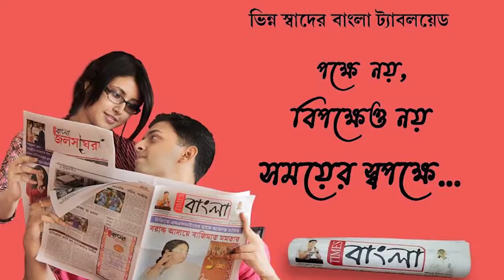সাইকেলে চড়ে মানুষের দুঃখ দূর্দশার কথা শুনছেন চন্দ্রকোনার দায়িত্বপ্রাপ্ত বিডিও রবীন্দ্রনাথ অধিকারী